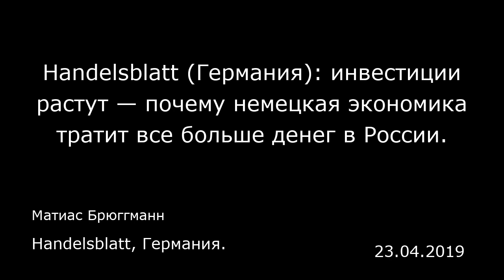Handelsblatt (Германия): инвестиции растут — почему немецкая экономика тратит все больше денег в Рос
Handelsblatt (Германия): инвестиции растут — почему немецкая экономика тратит все больше денег в России.
Handelsblatt, Германия.
Матиас Брюггманн
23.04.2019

Список проблем, с которыми сталкивается экономика России, весьма велик: все новые и новые угрозы санкций со стороны США, сокращение реальных доходов населения, снижение курса рубля, слишком слабый рост экономики, согласно прогнозу МВФ всего на 1,6%. В экономическом плане Россия, несмотря на довольно высокие цены на нефть, переживает трудные времена.  Тем не менее немецкие компании инвестируют в России все больше средств: по данным Федерального банка, прямые инвестиции в 2018 году выросли на 14% почти до 3,3 миллиарда евро, и их рост оказался самым интенсивным после мирового финансового кризиса 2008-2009 года.  Лишь в 2007 году немецкие предприятия вложили на пространстве от Калининграда до Камчатки свыше 7,4 миллиарда евро. Однако тогда в эту сумму вошли инвестиции особого рода: концерн «Юнипер» (Uniper) вложил в одну из российских энергетических компаний 4,6 миллиарда евро. Растут не только инвестиции, но и торговля между Германией и Россией, объем которой увеличился в 2018 году на 8,4% до 61,9 миллиарда евро. Импорт из России вырос в годовом исчислении на 14,7%, достигнув порядка 36 миллиардов евро.  Рост экспорта в Россию прибавил, по данным Федеральной службы статистики, 0,6% и составил 25,9 миллиарда евро. При этом значительно увеличилось количество работающих на территории России немецких компаний: в конце прошлого года эта цифра составила 44 861.  Первой причиной склонности немецкой экономики к инвестициям в Россию является настойчивость последней: глава концерна «Дайм...